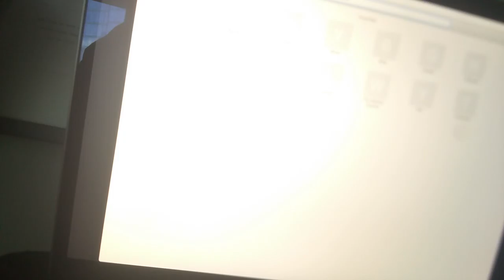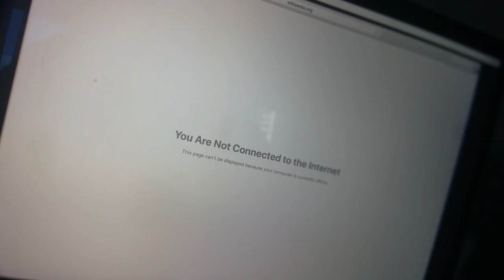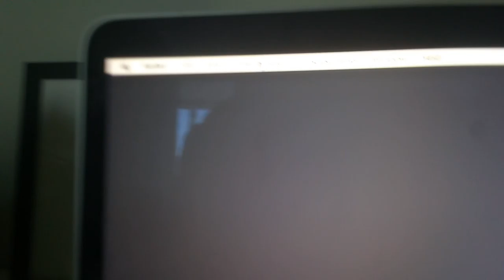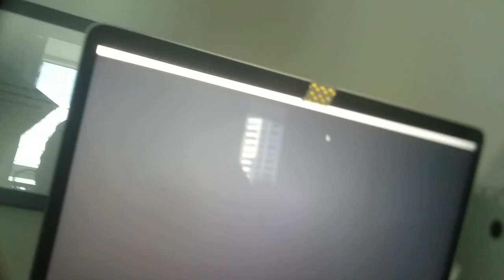MacBook Apple Laptop part 1